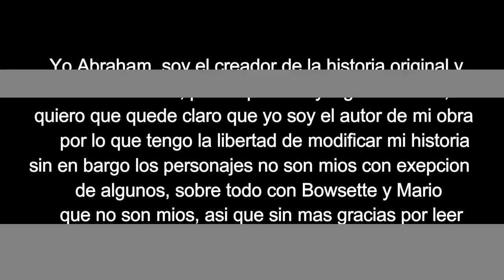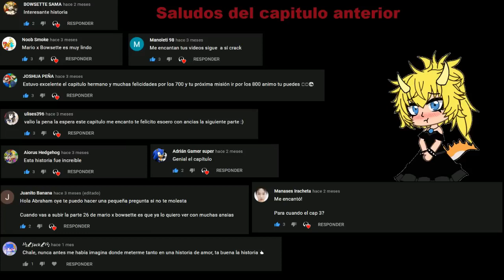La razón por la que te amo, Mario x Bowsette Capitulo 3 parte 1 La venganza